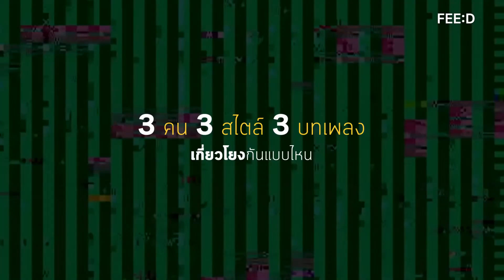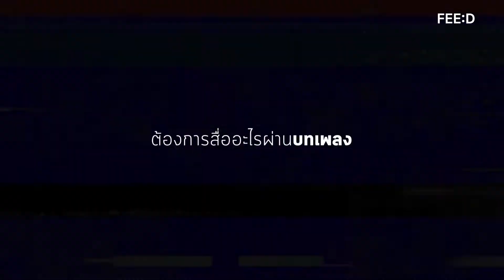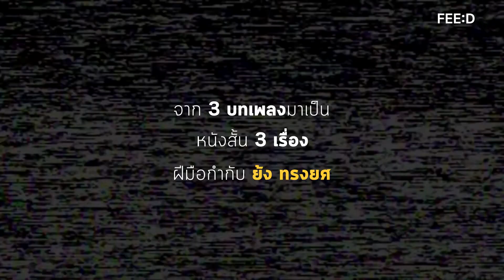เปิดวาร์ปเรื่อง ERROR ของ 3 หนุ่ม และการรวมตัวกันในโปรเจกต์ HUMAN ERROR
ดาเมจแรงมากแม่ๆๆๆ

เปิดวาร์ปเรื่อง ERROR ของ 3 หนุ่ม เจเจ, กัปตันชลธร, ไอซ์ พาริส และการรวมตัวกันในโปรเจกต์ HUMAN ERROR